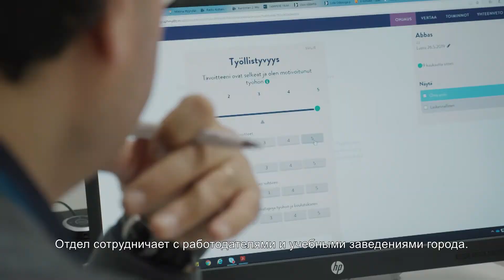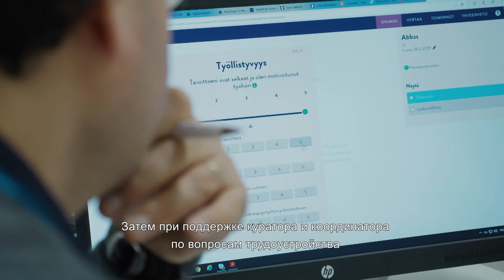Video 4 Yritysyhteistyö venäjäksi. Сотрудничество с фирмами на русском